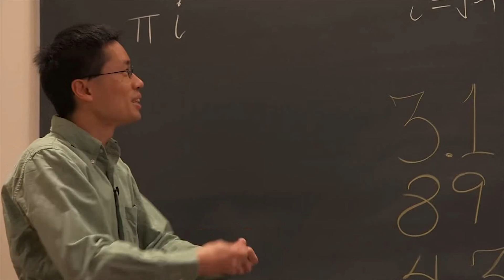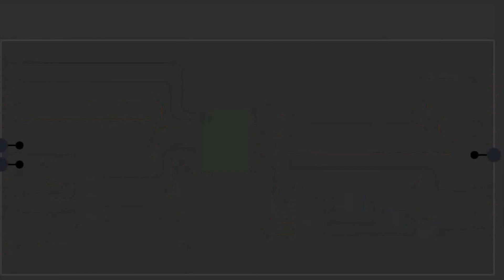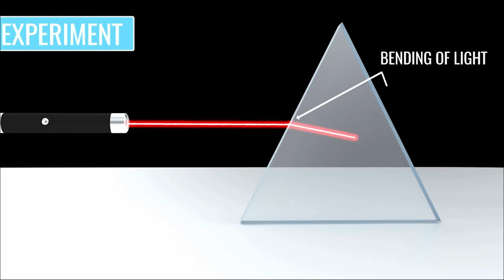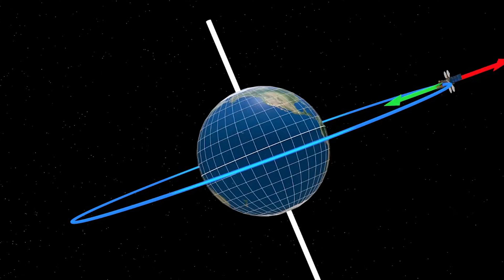What are the skills needed to be a good mechatronics engineer | mechatronics engineering skills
As technology advances over time, various subfields of engineering have succeeded in both adapting and multiplying. The intention of mechatronics is to produce a design solution that unifies each of these various subfields.
Now I will talk about What are the skills needed to be a good mechatronics engineer?
Index-
00:00:00 -Intro.
00:00:19 - The skills needed to be a good mechatronics engineer.